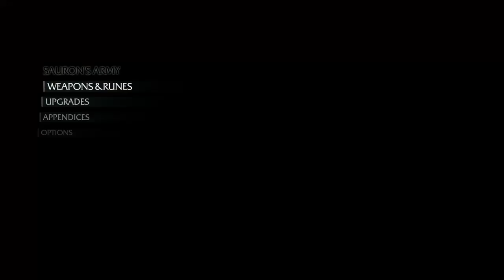Shadow of Mordor: Bright Lord Edition #4 Domination